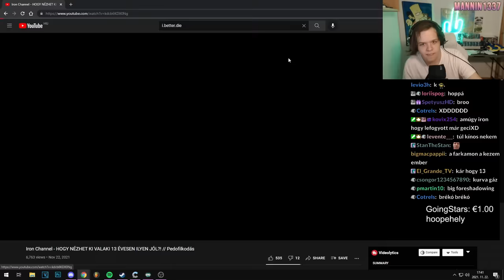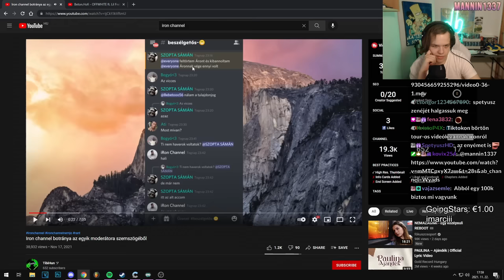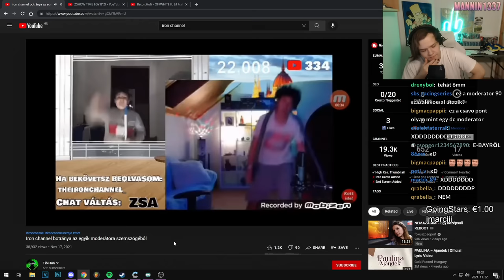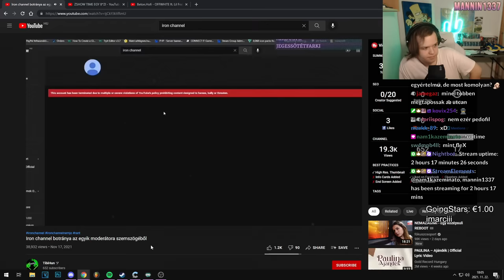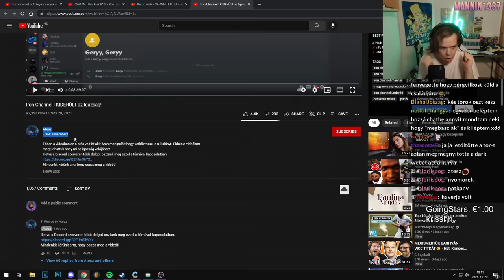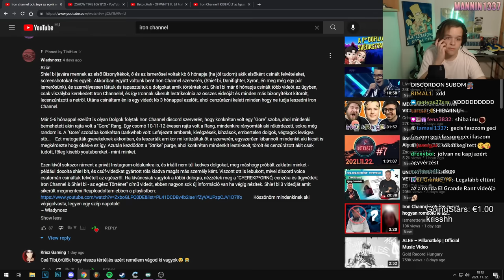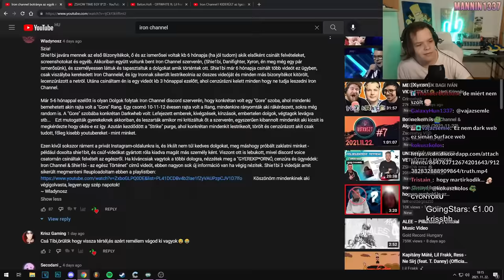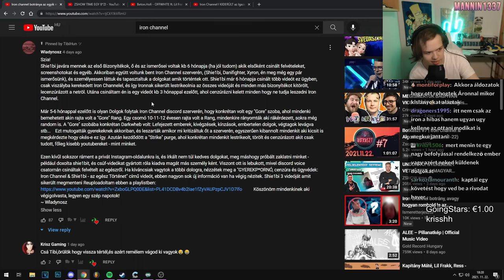Véleményem az iRon Channel moderátorokról.